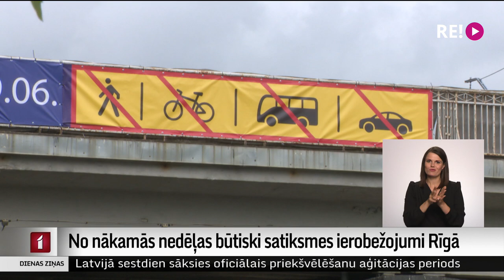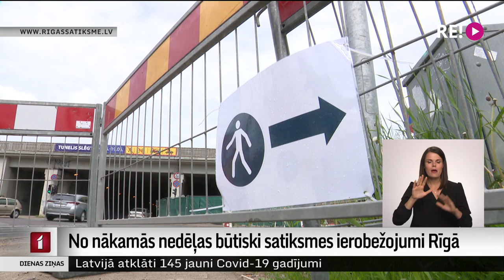No nākamās nedēļas būtiski satiksmes ierobežojumi Rīgā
No nākamās nedēļas sākuma Rīgā gaidāmi būtiski satiksmes ierobežojumi. Plānota dzelzceļa pārvada daļēja demontāža pār divām Rīgas ielām. Darbu norises vietā satiksme tiks pilnībā slēgta. Plašāk stāsta Dāvids Freidenfelds.